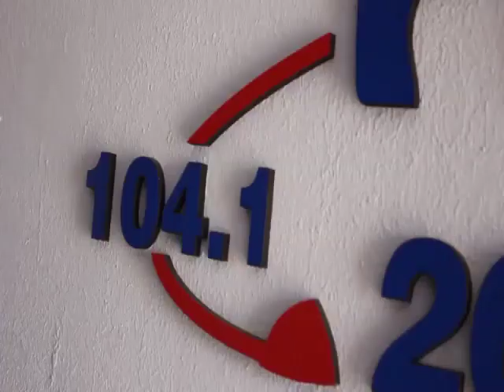DERRAPANDO - Programa 669 - 14/12/23